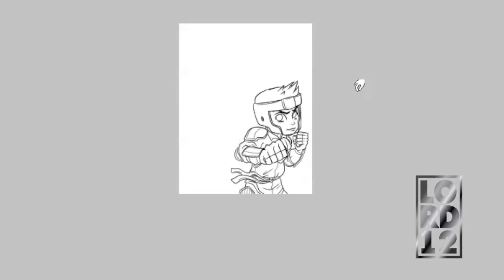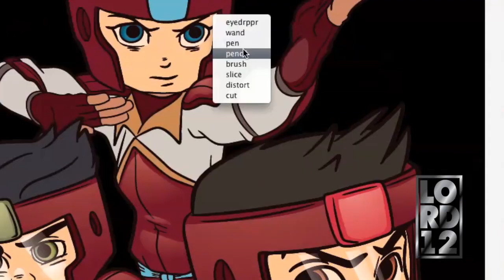Lord Mesa Fan Art drawings of Fire Ferrets Part 2 by Lord Mesa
Lord Mesa's artist rendition of "Legend of Korra Fire Ferrets" Part 2.
Here's a video of me inking and coloring a sketch. The vector inking is done with Manga Studio and the color is done in Adobe Illustrator. Thanks for looking!!